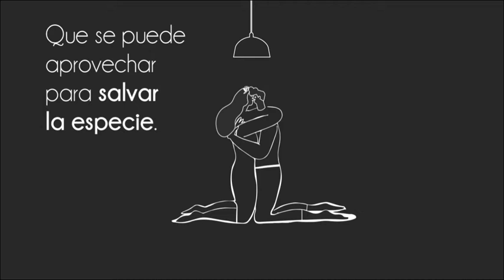Smileat, Día del Planeta 1